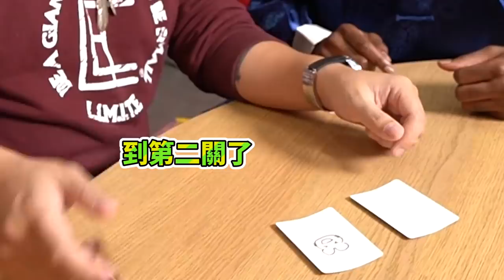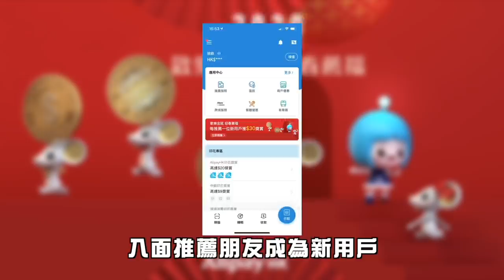【微辣智力大測試 】金鼠年特別版 /w 豪dee 思男 Black Joe LOK B